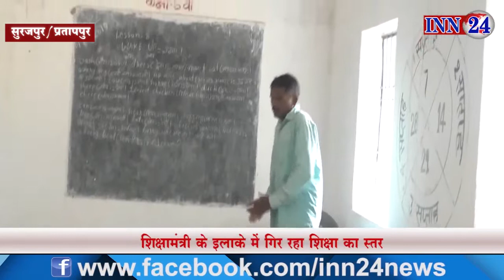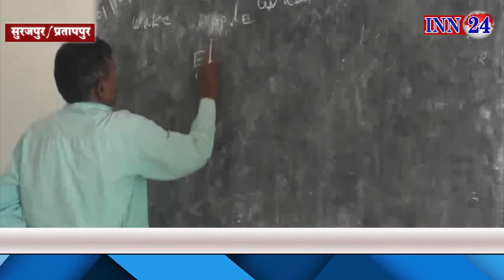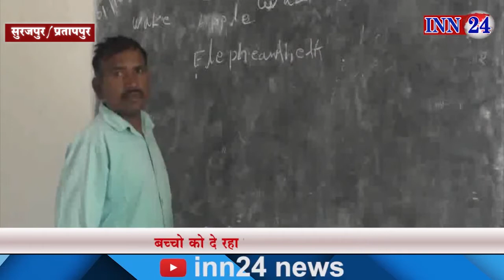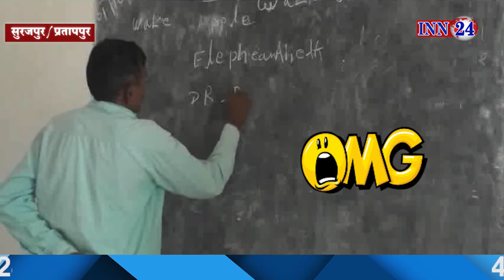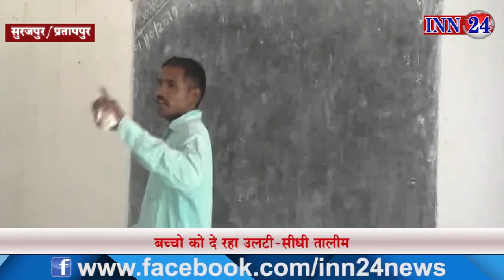INN24 - शिक्षामंत्री के इलाके में गिर रहा शिक्षा का स्तर, सरकारी प्रयासों को शिक HD